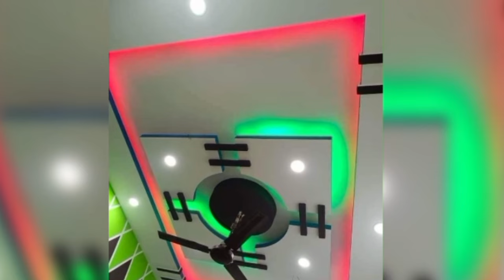80 plus ceiling idea's / modern false ceiling designs / New false ceiling for hall | saudiya ceiling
Ah home dasigner
Vishal ceiling dasing
Vishal ceiling dasing
dream home
ah decor
Decor puzzle
A touch of art
Side effect
Vks home decor
Ch decor construction
Hhh interior expert
#@umer shahzad
Gopal home decor
Interior ceiling video
Ss pop technical
A2z home dasigns
Ceiling interior96
Dimpu baruah
New pop dasign
4t8 decor
New pop master
ah dacor
sk interor
tec civil
bapan marble work
 60+ ceiling designs
 60+ hall ceiling designs
ceiling for bedroom
 ceiling for hall room
 2023 to 2024
ceiling design photos | sepal ceiling design photos hd | fall ceiling design photo hd 2024 |ceiling
window grill
 window
latest grill
modern window grill
seafty window grill
simple grill design
false ceiling design 2024
false ceiling design 2023
top false ceiling design 2024
 top false ceiling design 2023
false bedroom ceiling design 2024
 top false ceiling design
pop false ceiling designs
 gypsum false ceiling design 2022
 bedroom false ceiling design 2023
false ceiling design price
pvc ceiling design 2024
 fall ceiling design
gypsum false ceiling design
gypsumfalseceilingdesign
 modernfalseceilingdesign
tiktok ceiling challenge
tiktok ceiling trend song
tiktok ceiling challenge compilation
tiktok ceiling fan
tiktok ceiling trends
tiktok ceiling camera
tiktok ceiling challenge song
tiktok ceiling song
tiktok ceiling dance challenge
tiktok ceiling dance
pakistan ceiling fan
pakistan ceiling fan versus indian
ceiling fan
pakistan ceiling
pakistani ceiling fan
pakistani ceiling
pakistani ceiling fan price in
bangladesh
pak ceiling fan
pak ceiling fan price in bangladesh
pakistani ceiling fan winding machine
cloud ceiling pakistan
pakistan ceiling
pakistan ceiling fan
pakistan cricket team
pakistan cricket team in india
pakistan cricket song
pakistan cricket match live
pakistan cricket team arrives in india
bedroom ceiling ideas
bedroom ceiling light design
bedroom ceiling
bedroom ceiling light design in
pakistan
bedroom ceiling sky design
bedroom ceiling decoration
bedroom ceiling colour combination
bedroom ceiling wallpaper design
bedroom ceiling painting
bedroom ceiling light design simple
living ceiling lights
living room ceiling design
ceiling living room
ceiling living room lighting ideas
living room ceiling light design
living room ceiling light
living room ceiling fan
living room ceiling lights modern
living room ceiling speakers
living on ceiling blancmange
ceiling desing saz
ceiling design for living room photos
2022
2024
2023
ceiling design
ceiling
ceiling fan connection
ceiling design for hall
ceiling fan
ceiling fan winding
60 MIN
pop designs
pop dizain
pop ke design minus plus
pop ki design
48 HRS
pop false ceiling bedroom design ideas
pvc false ceiling
room light
pop simple design photo gallery simple
room light design
7D
simple false ceiling design
texture design
28D
i.
E
60 MIN
minus plus design pop
48 HRS
minus plus pop design
new ceiling light design
new design pop
new top design
plus minus design pop
pop ceiling
pop design
pop design colour
pop design new photos 2023
7D
28D 9
pop design photo gallery simple kitchen
E
60 MIN
48 HRS
fall ceiling colour
false ceiling colour
false ceiling design
for ceiling bedroom design
false ceiling design for bedroom with one fan
gypsum design
home ceiling light design
house ceiling lighting design
kitchen ceiling design
makan dijain
7D
makan ka design
28D
60 MIN
48 HRS
bedroom decorating
bedroom design
bedroom design colour
bedroom false ceiling design
ceiling colour combination
ceiling design hall
ceiling design new
ceiling designs
colour trading kaise kare
drawing room ceiling design
7D
drawing room false ceiling design
28D
9
60 MIN 48 HRS
hall ceiling design
latest pop design
master bedroom design
latest pop design photo gallery simple
pop ceiling lights design
pop design photo gallery simple
bathroom ceiling design
bed ka design
bedroom ceiling
7D
bedroom ceiling design
28D
9
60 MIN
Feb 21 - Mar 19, 2024
ceiling design
48 HRS
ceiling design for living room photos 2022
ceiling decoration
false ceiling design for living room with one..
ceiling ke design
bedroom pop design
ceiling
7D
fall ceiling design
false ceiling
28D
ceiling design for living room photos 2023
l.
E
90
1